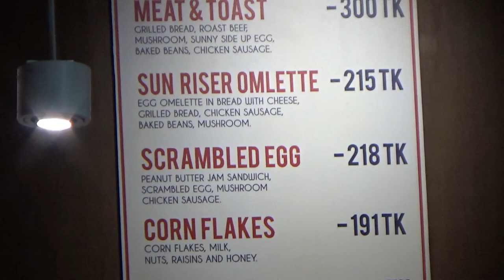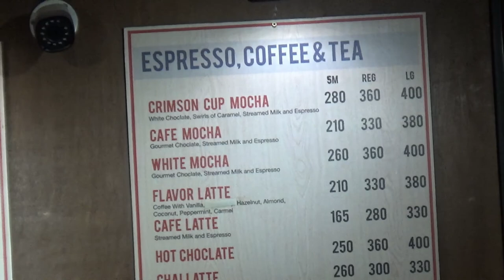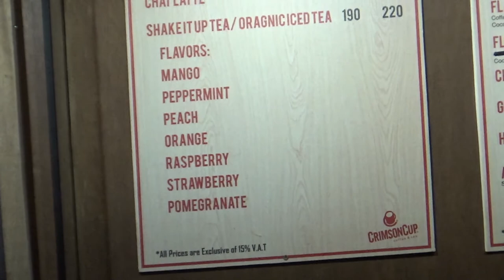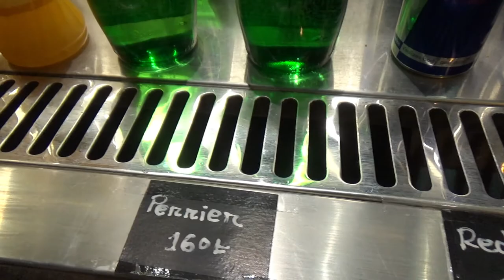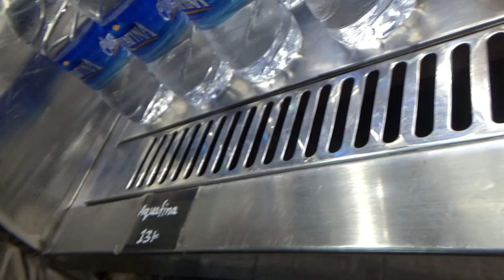Crimson Cup Coffee House | A Starbucks Like Coffee Shop in Dhaka | Bangladesh | 07D17 Day 12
Bangladesh trip would be incomplete without visiting a local upscale coffee shop.

My contacts in Dhaka took me to this local coffee shop named Crimson Cup Coffee House in Dhanmondi, Dhaka.

I couldn't tell any difference between a Starbucks in Canada or America and Crimson Cup Coffee House . Most of the guests are young and students. Seating arrangements and decorations are thoughtful and nice.

In this episode, I will take you inside a coffee house in Bangladesh.

Location: Dhanmondi, Dhaka, Bangladesh.